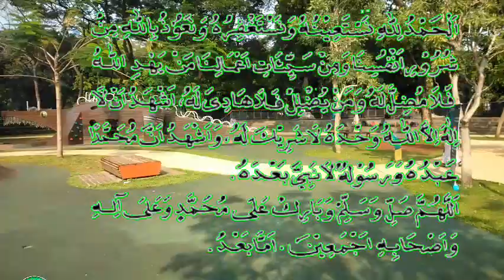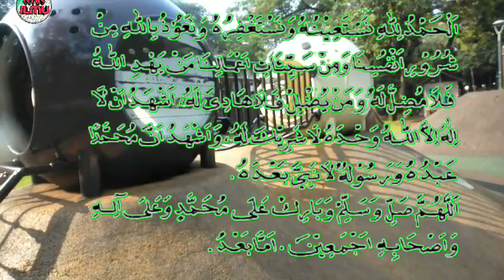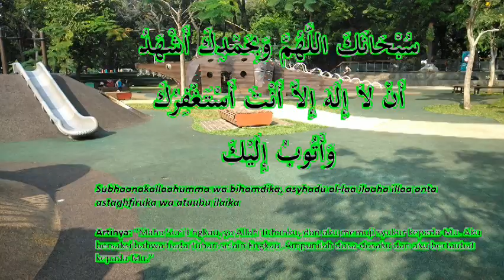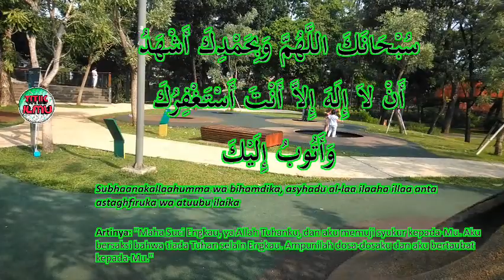Hanya Beberapa Hari (Qobul) Amalan Pelunas Hutang dan Beban Fikiran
Hanya Beberapa Hari, Amalan Pelunas Hutang Oleh Habib Novel Alaydrus

Kali ini beliau akan memberikan kajian yang berkaitan dengan permasalahan dalam kehidupan, yaitu tentang kesumpekan, yang mengganggu hati kita dan juga tentang amalan untuk pelunas hutang.

Amalan tersebut merupakan yang Rasulullah Saw ajarkan kepada sahabatnya yang sedang mengalami permasalahan hidup, dan Rasulullah Saw pun memberikan solusi kepada sahabatnya.

Amalan yang sering kita dengar yaitu Amalan Pelunas Hutang dan juga untuk beban hati entah itu sumpek, mumet, gelisah dan masalah hati lainnya.

Semoga ceramah yang beliau sampaikan bisa bermanfaat bagi kita semua dan menjadi barokah dunia dan akhirat. Istiqomah dan yakin dalam menjalankannya.